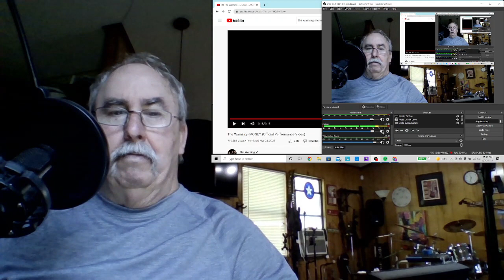The Warning - Money - Live - Reaction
This is one of my favorite songs now. Going to see them tonight and had to post this. Hope you enjoy !